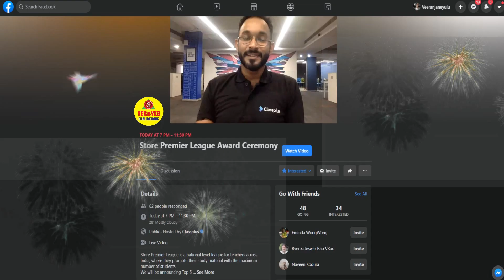అందరికి ధన్యవాదాలు || YES & YES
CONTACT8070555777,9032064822